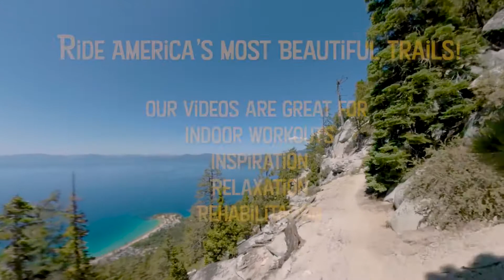Preview for NatureStream.tv Trail Videos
Experience the exhilaration of biking, hiking, and skiing along some of the most beautiful trails in the world! Enjoy our trail & ski videos anytime for inspiration, relaxation, rejuvenation, or rehabilitation. Our full length trail videos are available